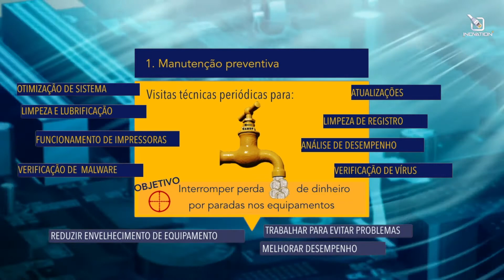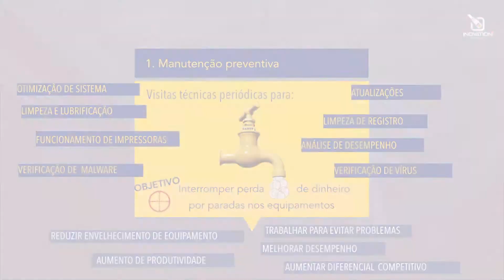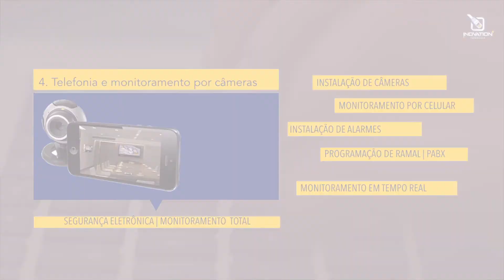INOVATION PLUS APRESENTAÇÃO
Apresentação da Inovation Plus produzida por KogBauen | Alavancagem de Resultados